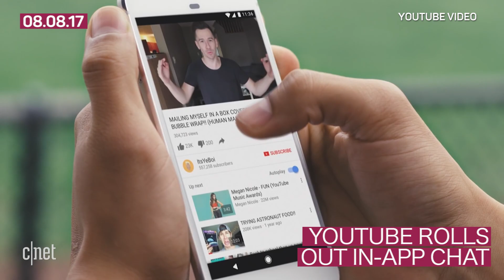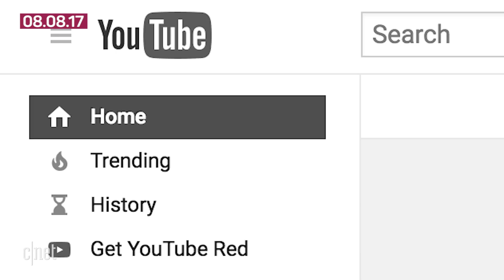Samsung's S8 Active, Netflix's first ever acquisition (Tech Today)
The biggest headlines in tech include Samsung's rugged Galaxy S8 Active, Netflix's acquisition of comic publisher Millarworld and YouTube's rollout of an in-app chat and sharing feature.